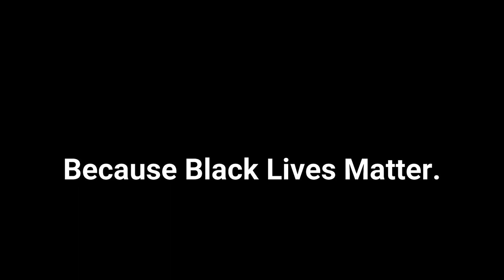Risin' Up - Chuck Dunlap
Protest song